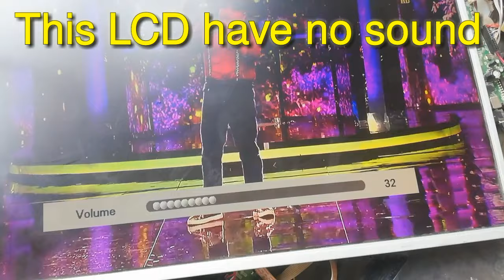China | LED LCD | TV | sound problem | easy | trick | No sound but video Ok ic Ok in lcd/led tv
About this channel : This channel create for Electronics projects, educational purpose and motivational purpose only . because i m an electronics technician and i have a electronics shop . I m uploading video about my own work like electronics gagets repairing video ( Laptop , Desktop motherboard , LCD / LED TV DVD PLAYER / INVERTER / DISH RECIVER / LED LCD SOFTWARE / UPS , etc repairing ) Also repairing DC fan. Installation of solar system. Online training My all videos related electronics pr7ojects and repairing. And Learn online and Earn online. Earning and Learning.
my Contant for all country like that
USA TURKEY United kingdom Francisco Saudi Arabia Canada Maynar Philippine Afghanistan Hindi India Pakistan

++ + + + इस चैनल के बारे में: यह चैनल केवल इलेक्ट्रॉनिक्स परियोजनाओं, शैक्षिक उद्देश्य और प्रेरक उद्देश्य के लिए बनाता है।  क्योंकि मैं एक इलेक्ट्रॉनिक्स तकनीशियन हूँ और मेरी एक इलेक्ट्रॉनिक्स की दुकान है।  मैं अपने खुद के काम के बारे में वीडियो अपलोड कर रहा हूं जैसे इलेक्ट्रॉनिक्स गैगेट्स रिपेयरिंग वीडियो (लैपटॉप, डेस्कटॉप मदरबोर्ड, एलसीडी / एलईडी टीवी डीवीडी प्लेयर / इन्वर्टर / डिश रिकॉर्डर / एलईडी एलसीडी सॉफ्टवेयर / यूपीएस, आदि की मरम्मत) इसके अलावा डीसी प्रशंसक की मरम्मत। सौर मंडल की स्थापना। मेरी सभी वीडियो संबंधित इलेक्ट्रॉनिक्स परियोजनाएं और मरम्मत।  मेरा ဒီချန်နယ်အကြောင်း: ဤချန်နယ်သည်အီလက်ထရွန်နစ်စီမံကိန်းများ၊ ပညာရေးဆိုင်ရာရည်ရွယ်ချက်နှင့်စိတ်ပိုင်းဆိုင်ရာရည်ရွယ်ချက်များအတွက်သာဖန်တီးသည်။  ဘာလို့လဲဆိုတော့ကျွန်တော်ဟာအီလက်ထရွန်းနစ်ပညာရှင်တစ်ယောက်ဖြစ်ပြီးအီလက်ထရွန်နစ်ဆိုင်ရှိလို့ပါ။  ကျွန်ုပ်၏ကိုယ်ပိုင်လုပ်ငန်းနှင့်ပတ်သက်သောဗွီဒီယိုကိုအီလက်ထရွန်နစ် gagets ဗီဒီယိုပြင်ဆင်ခြင်း (လက်ပ်တော့၊ Desktop Motherboard၊ LCD / LED TV DVD PLAYER / INVERTER / DISH RECIVER / LED LCD SOFTWARE / UPS, စသည်တို့ကိုပြုပြင်နေသည်) ဒါ့အပြင် DC ကပန်ကာပြုပြင်။ နေရောင်ခြည်စွမ်းအင်သုံးစနစ်တပ်ဆင်ခြင်း။ ကျွန်တော့်ဗီဒီယိုအားလုံးကအီလက်ထရွန်းနစ်စီမံကိန်းတွေ၊  Plzz, ငါ့ရုပ်သံလိုင်းပေးသွင်းပြီး။ عن هذه القناة: إنشاء هذه القناة لمشاريع الإلكترونيات والغرض التعليمي والغرض التحفيزي فقط.  لأنني فني إلكترونيات ولدي متجر إلكترونيات.  أقوم بتحميل فيديو عن عملي الخاص مثل إصلاح أجهزة إلكترونيات الفيديو (الكمبيوتر المحمول ، اللوحة الأم لسطح المكتب ، LCD / LED TV DVD PLAYER / INVERTER / DISH RECIVER / LED LCD SOFTWARE / UPS ، إلخ الإصلاح) أيضا إصلاح مروحة العاصمة. تركيب النظام الشمسي. جميع الفيديوهات المتعلقة بمشاريع الإلكترونيات والإصلاح.